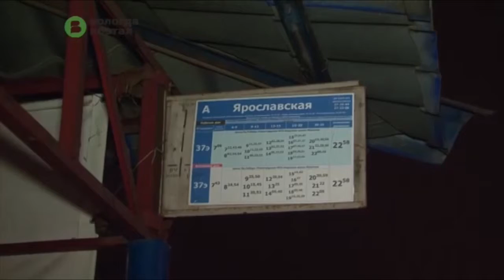Работу общественного транспорта обсудили Глава города и вологжане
10 ноября Евгений Шулепов совместно с директором ПАТП-1 и представителями городской администрации проследовал по маршрутам нескольких автобусов. Своим мнением о работе транспорта смогли поделиться и вологжане.